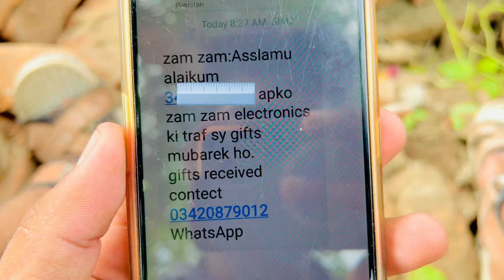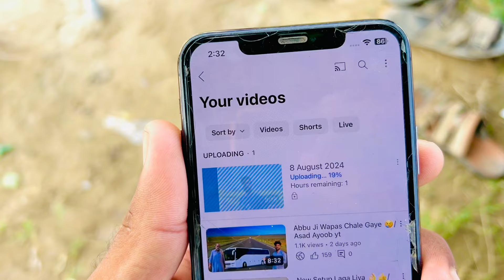Alhamdulillah Ghar Ka Kam Shuro Ho Gaya 🥰🥰/Dulha Bhai